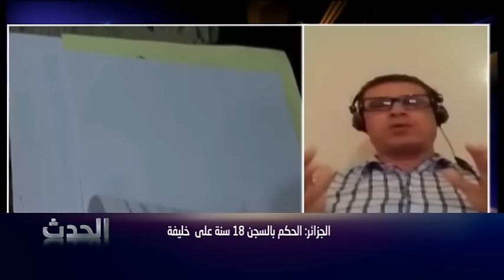الجزائر: الحكم بالسجن 18 سنة على خليفة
الحدث
جمال الدين طالب
23/06/2015

عدلان زيناي  ـ  محام  ـ  قسنطينة
جيلالي سفيان  ـ  رئيس حزب "جيل جديد"  ـ   الجزائر
محمد سيدمو  ـ  كاتب صحفي  ـ  الجزائر
خالد  بورايو ـ   محام  ـ  الجزائر